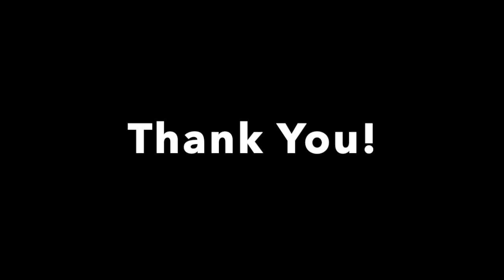Jataneel Banerjee - artsdepot Artist Residency Autumn 21/ Spring 22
I am Jataneel, a composer based in London. Currently I am working on developing short chamber operas based on stories from Indian epic Mahabharata.

Trained in North Indian Classical music, I compose music which reflect diverse musical styles. As a Lucy Ann Jones and Leverhulme trust scholar, I studied Composition at the Royal College of Music, London. Besides being a composer, I am also the Artistic Director of Grand Philharmonic Orchestra.

Collaborating with musicians is what I enjoy as a part of my creative process. I worked on projects with likes of Talvin Singh, National Theatre, Kathryn Hunter, Jatinder Verma (Tara Theatre), Shammi Pithia, Pagrav Dance Company, Kadam to name a few. My work has also been featured in BBC and CBBC.

The Project:
I will be developing ideas for a short chamber opera based on ‘Ganga’, one of the female characters from the Indian epic ‘Mahabharata’. Her story sets the stage for the great war of Kurukshetra that is at the centre of the great epic story-cycle of the Mahabharata. It is a beautiful, heart-breaking yet inspiring tale of love beyond boundaries and forms. A love story written on water.

I will explore using ‘Sanskrit’ language for the libretto which will add a new dimension to the presentation of the Opera.